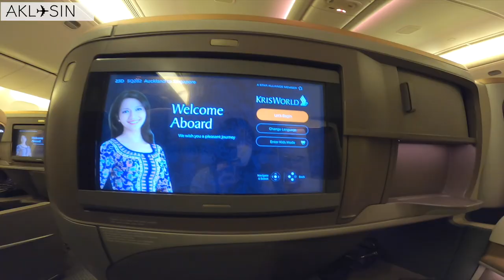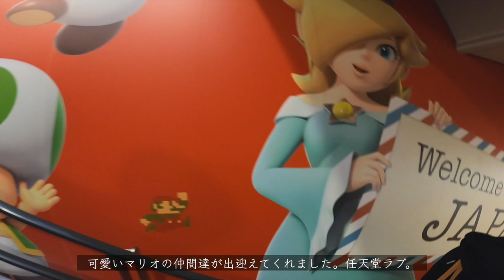【VLOG#27】シンガポール航空ビジネスクラスでただいま日本🇯🇵｜ AKL✈︎SIN✈︎NRT【Business Class】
シンガポール航空ビジネスクラス体験記です✈️

Nozomi
共に歯科医師の台湾男子(Andy)と日本女子(Nozomi)の日台カップルが世界中の美味しいものや素敵な場所をシェアしていきます✈️✨🤍
質問等があれば是非コメントしてください！

into the description of your content. That's all! (Note: for instagram: "Music by @monawonderlick" will do)